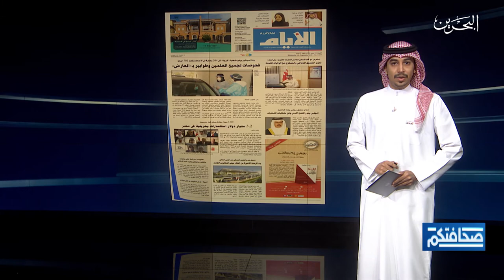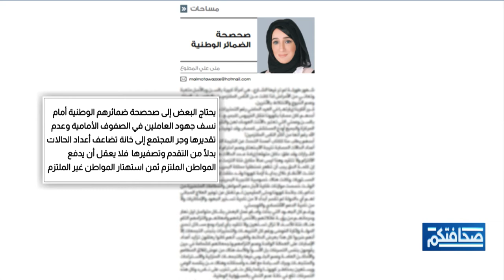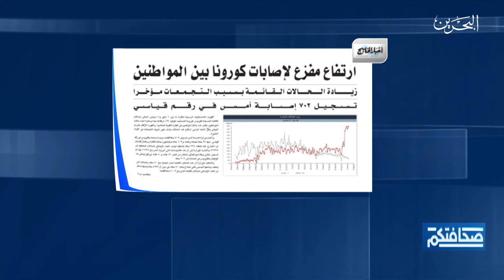صحافتكم | 9-9-2020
مطالعات الصحف البحرينية في برنامج صحافتكم ليوم الأربعاءالموافق 9-9-2020